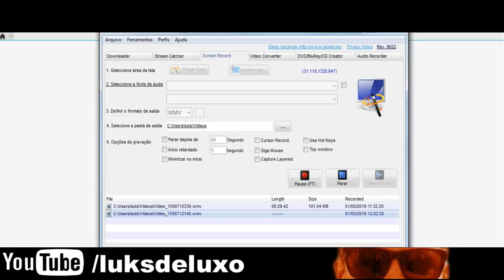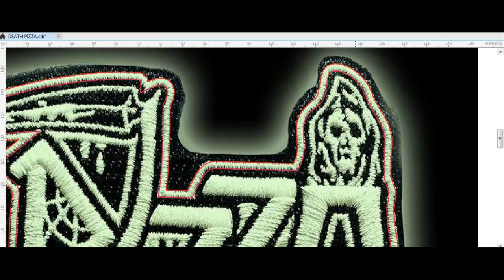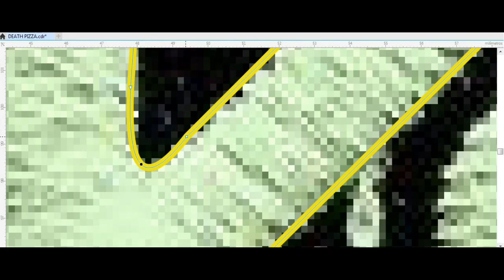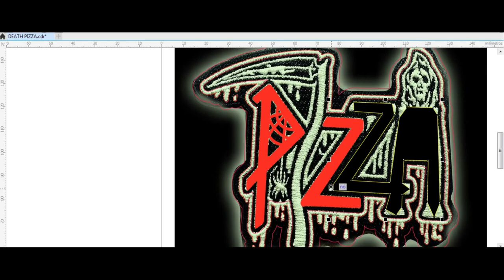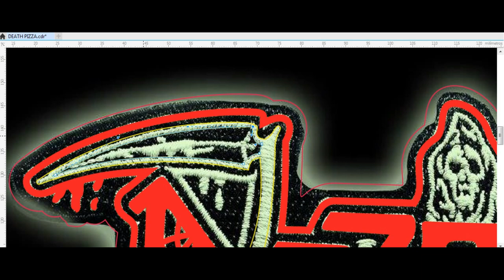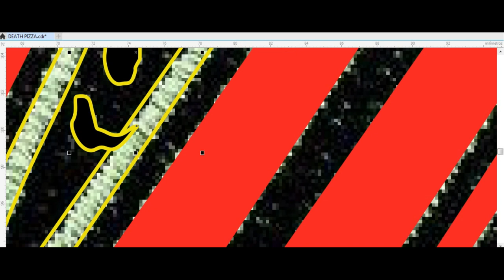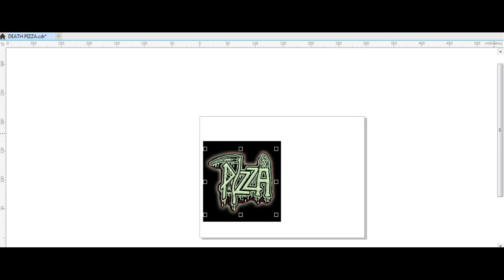Como desenhar (how to draw on) VETORIZAÇÃO DO ZERO Aprenda vetorizar PASSO a PASSO no Corel Draw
(Speed Vectoring) Corel Draw 2019 - DEATH PIZZA METAL VECTOR   (LUKSDELUXO)
Programas usados:
Musicas da biblioteca do youtube
Corel Draw x2019
Filmora wandershare